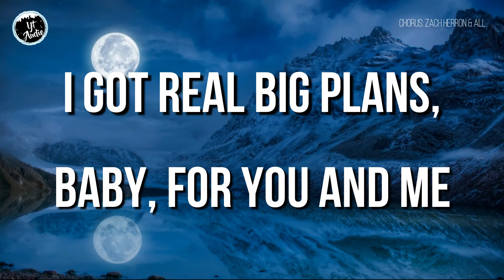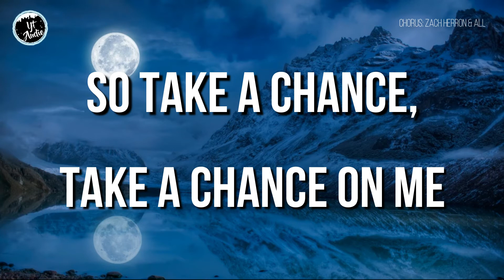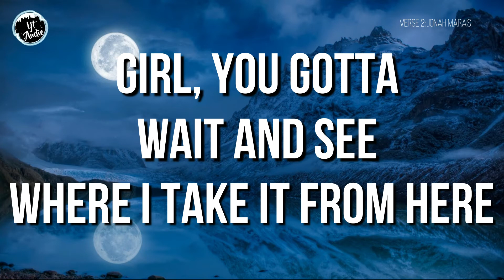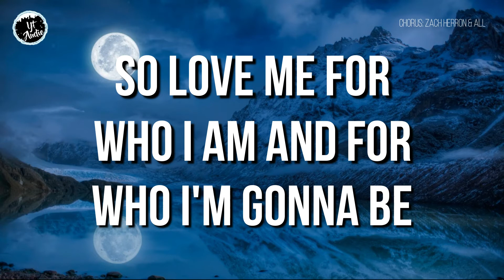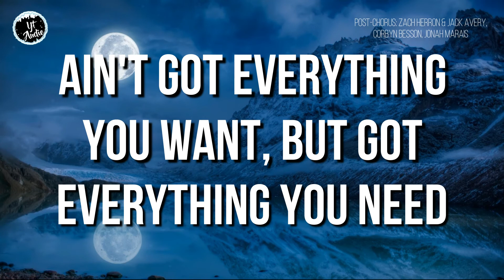Why Don’t We - Big Plans (Lyrics) - ytaudioofficial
Why Don’t We - Big Plans (Lyrics)

[Verse 1: Daniel Seavey]
Work all day, work all night
Might not get no sleep tonight
Baby, can you stay up?
We could talk, we could dance
Don't matter the circumstance
We don't let it change us

[Pre-Chorus: Corbyn Besson]
That's the beautiful thing about us
'Fore all the diamonds and rings, we got trust
Roll with me, get it right, faded on a summer night
Let's see where it takes us

[Chorus: Zach Herron & All]
I got real big plans, baby, for you and me
So love me for who I am and for who I'm gonna be
Ain't got everything you want, but got everything you need
So take a chance, take a chance on me

[Post-Chorus: Zach Herron & Jack Avery]
I got real big plans
Hold up, hold up, baby

Know you're tired, know you're down
Know you wanna leave this town
Baby, give me one year, yeah
Take my hand, take a leap
Girl, you gotta wait and see
Where I take it from here

[Pre-Chorus: Corbyn Besson, All]
That's the beautiful thing about you
I know that you'd do the same in my shoes
Never switch, never stop, I could see us at the top
Girl, why don't we go there?

[Post-Chorus: Zach Herron & Jack Avery, Daniel Seavey]
Hold up, hold up, baby (Oh)

[Bridge: Jonah Marais, Jack Avery, Daniel Seavey, Corbyn Besson]
Take a chance on
C'mon, c'mon, c'mon
Just take a chance on
C'mon, c'mon, c'mon

[Chorus: Zach Herron & Jack Avery, Daniel Seavey]
Ain't got everything you want, but got everything you need (Baby)

[Post-Chorus: Zach Herron & Jack Avery, Corbyn Besson, Jonah Marais]
Hold up, hold up, baby (Take a chance on me)
I got real big plans (Take a chance on me)